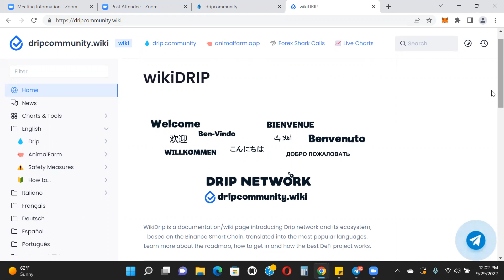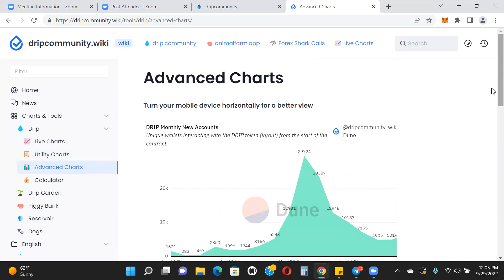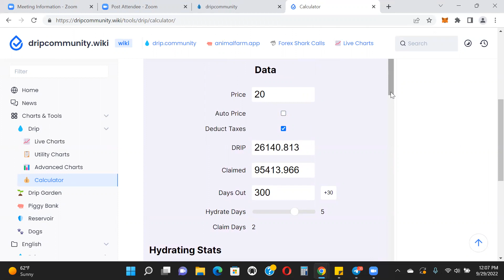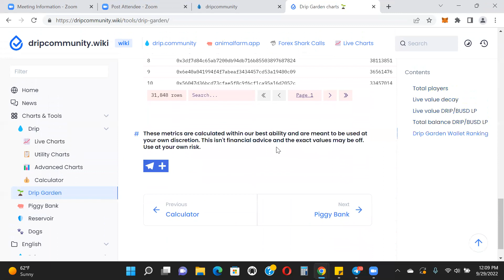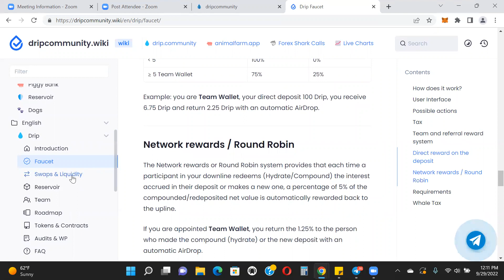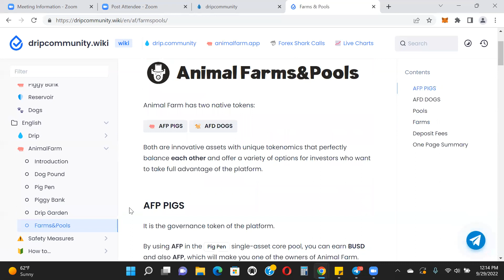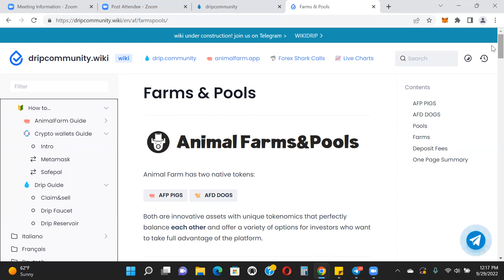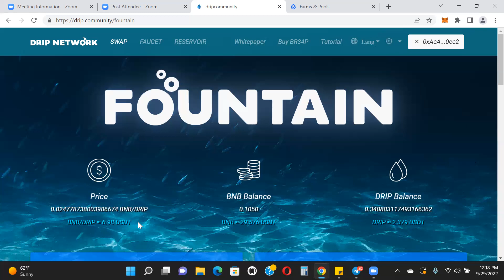DRIP NETWORK UPDATE + REVIEW OF DRIPCOMMUNITY WIKI PAGE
New Buddy Address - 0xAcAEd77a718F72C54Eea867D7e75211a510E0ec2